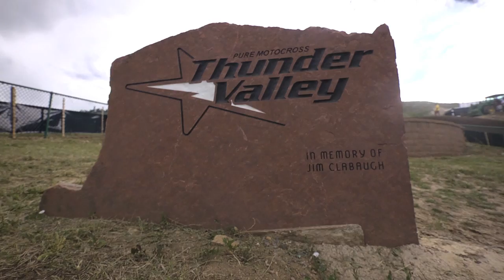Privateer Portrait: Phil Nicoletti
Back at Freestone, Eleven 10 Mods rider Phil Nicoletti put himself up front and led the race's very first lap. As Phil prepared for Thunder Valley, we checked in with him about his experience at Freestone, and how he thinks his squad stacks up with the factory teams.